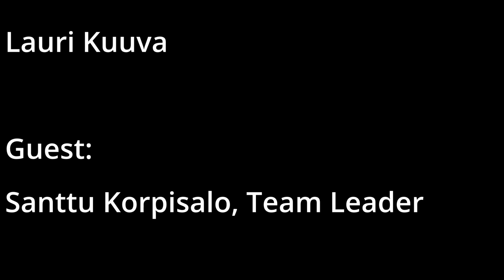Team Interviews 2022: PengWIN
This time, we are meeting up with the team leader of PengWin Media, Santtu Korpisalo, and we discuss our media jobs we have been doing at WIMMA Lab.